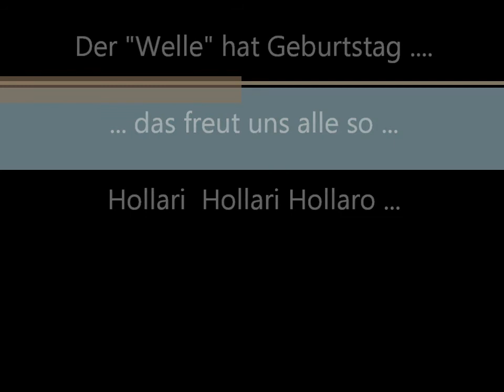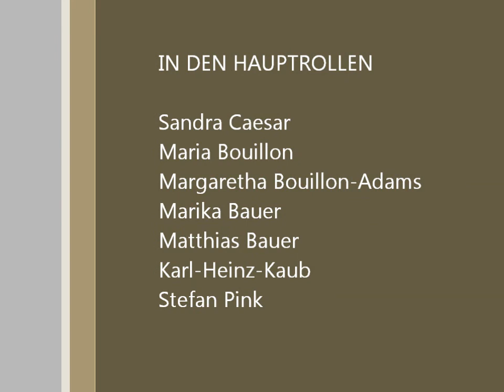Der "Welle" hat Geburtstag... Hollari Hollari Hollaro...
Geburtstagsständchen des Webteam Damflos zum 50. Geburtstag von Joachim Wellenberg, Mitglied des Webteam und Bürgermeister von Damflos
Melodie: "Mein Kleiner Grüner Kaktus"
Text: Margaretha Bouillon-Adams